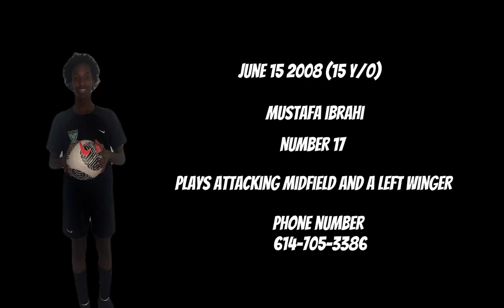Mustafa Ibrahim Fall Season Short Highlight